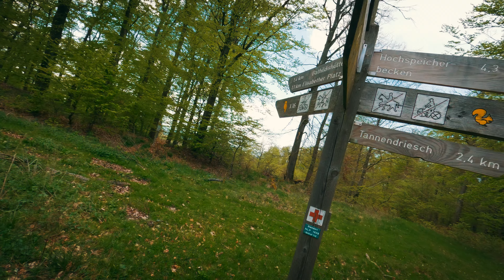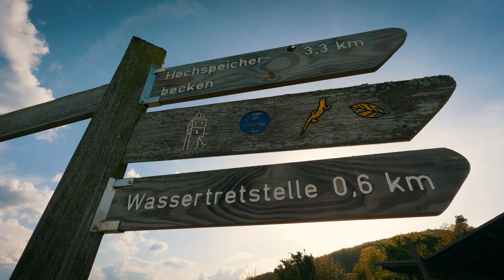1. mal alleine Wandern | 1.000m hoch & runter...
Dieses mal gehe ich das 1. Mal alleine Wandern und habe mir dafür vorgenommen direkt 1.000 Höhenmeter hoch und wieder runter zu wandern.